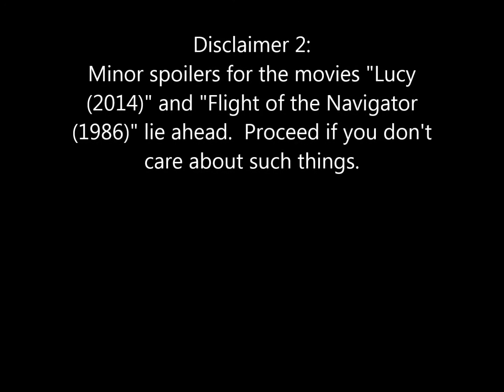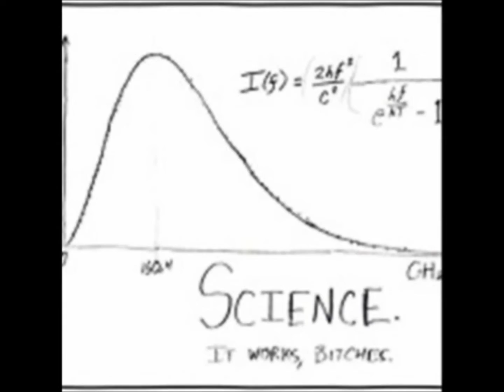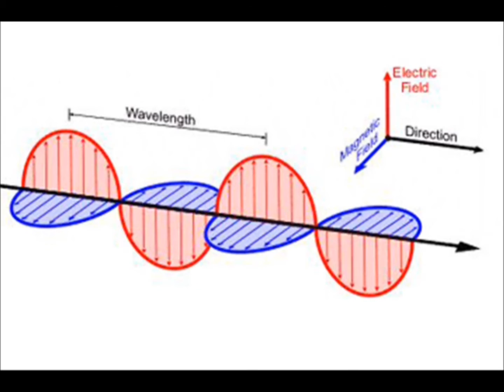Lucy and the Ten Percent Myth - The Science of Sci-Fi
Where I discuss the myth which may not have started with the 2014 movie Lucy, but is definitely perpetuated by the movie.  Especially coming out of the mouths of Morgan Freeman and Scarlett Johansson.